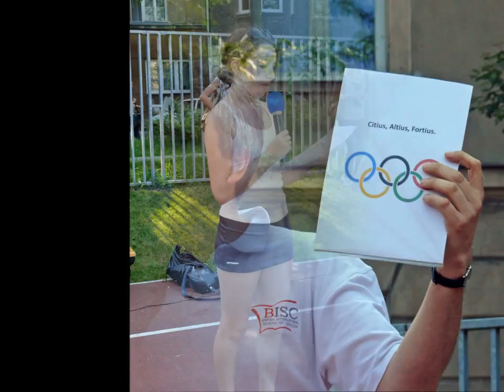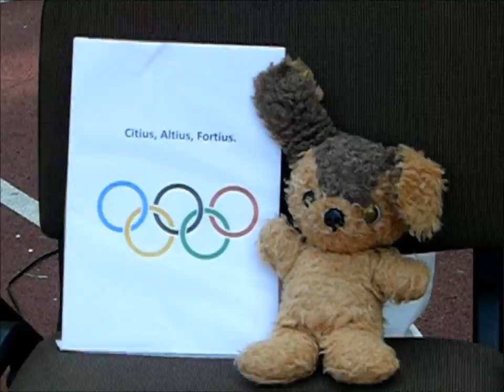BISC OLYMPICS 2012 part 1